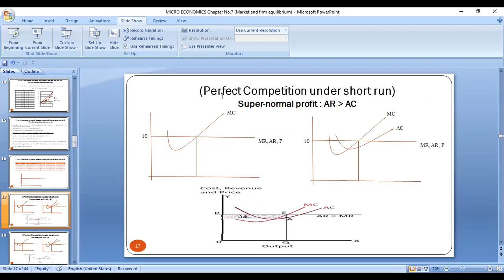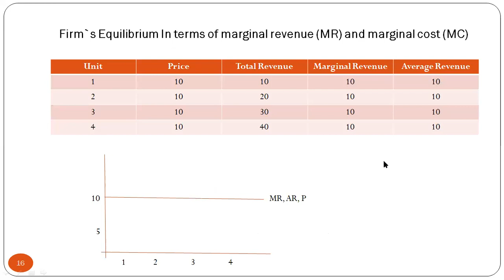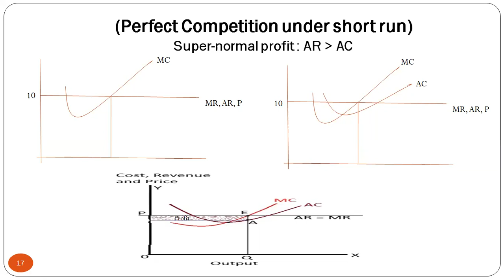Microeconomics, Lecture#5, Part 3, BS.Com, Sem 1st, by Mr. Salman Ali